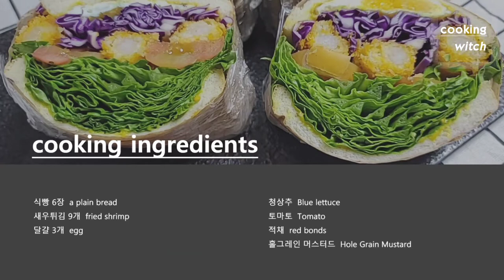사먹는것 만큼 맛있는 [통새우샌드위치] / [새우튀김샌드위치] / 정말 쉬운 [샌드위치포장법]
오늘은 맛있고 신선하고 식감까지 좋은 통새우 샌드위치를
만들어 봤어요.
쉬운 샌드위치 포장법도 알려드릴테니 끝까지 시청해 주세요.

■ 요리재료(3인분)
식빵 6장, 새우튀김 9개, 달걀 3개, 청상추, 토마토 3개, 적채,
홀그레인머스터드

될껄요???

(Whole shrimp sandwich as delicious as buying / Easy sandwich packing method)

Make it at the sandwich house.
Today, I'm going to make a delicious, fresh, texture-friendly whole shrimp sandwich.
I'll show you how to pack an easy sandwich, so please watch until the end.

■ Cooking ingredients (3 servings)
6 slices of bread, 9 fried shrimp, 3 eggs, 3 green lettuce, 3 tomatoes, red cabbage,
Hole Grain Mustard

It's going to work.